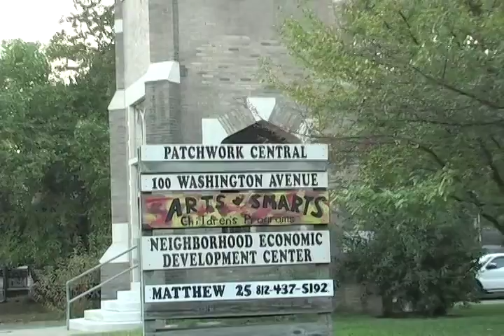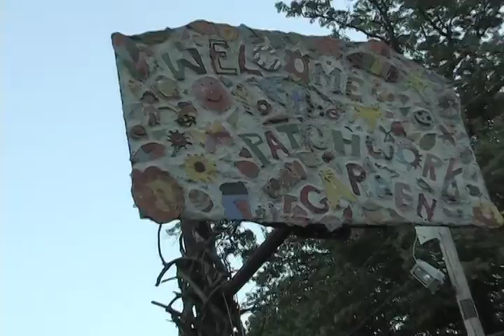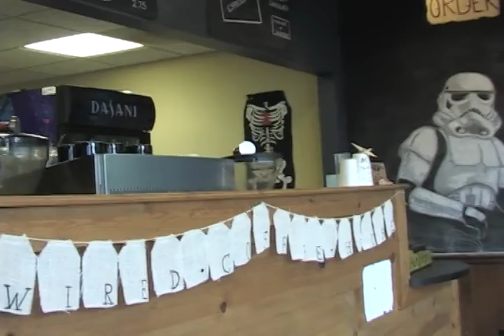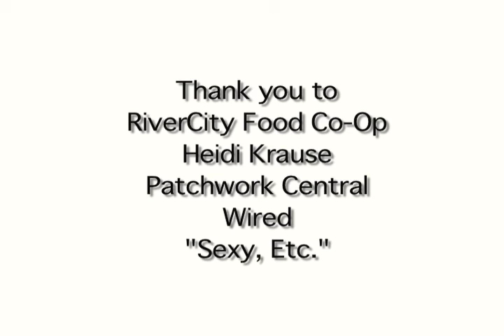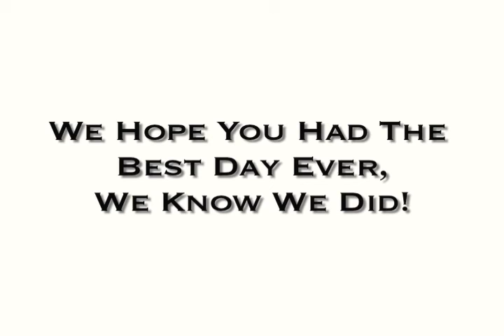The Best Day Ever (Episode #3 - Four places you should know about)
Follow our host, Gretchin Irons, as she explores the FUNky city of Evansville, IN. This episode features 4 places you may not know about, and music by "Sexy, etc".